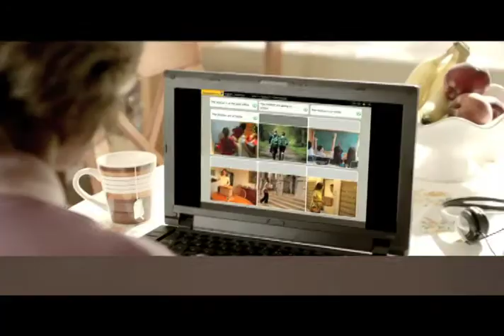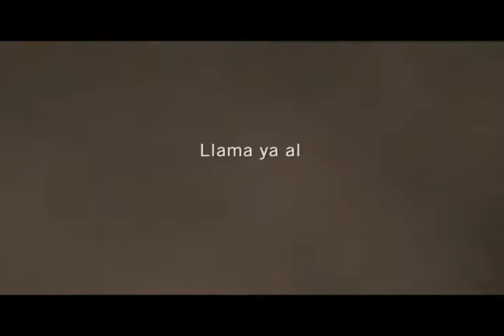Rosetta Stone "Open Your World"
Grand Prix winner for Significant Results at the 2012 ANA Multicultural Excellence Awards